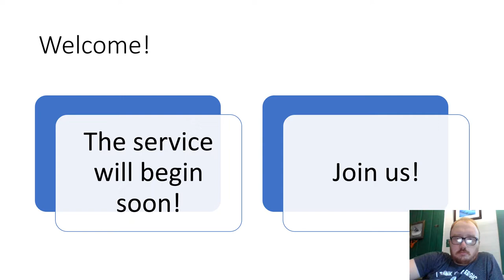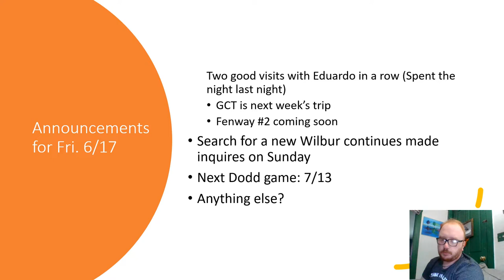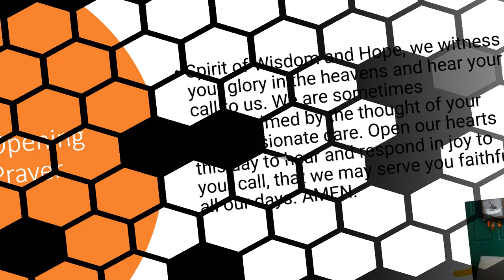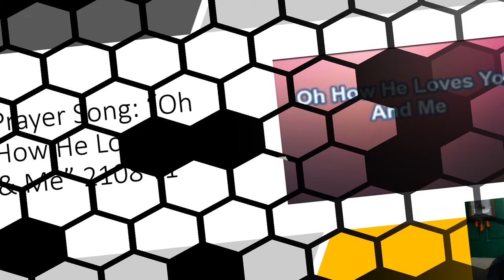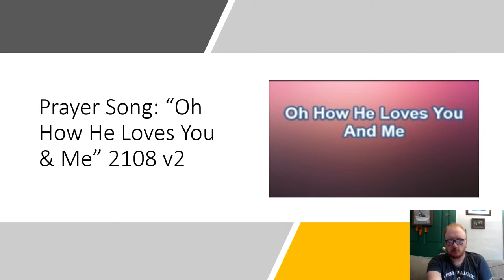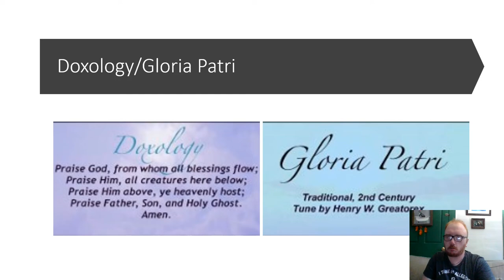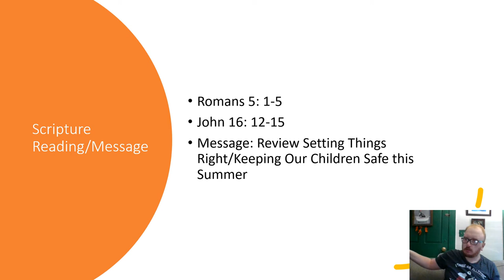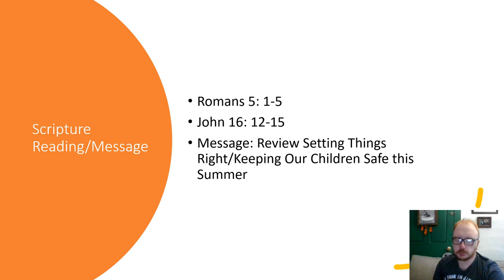Friday Worship 6 17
Service for Friday 6/17/22